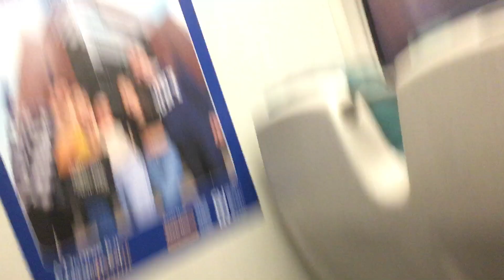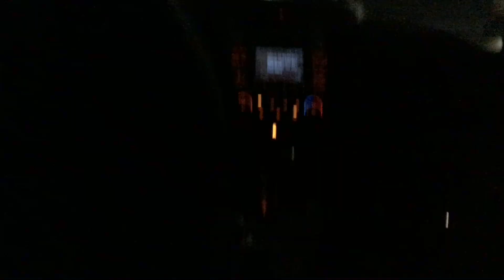Traveling to daddy’s house using NO car!